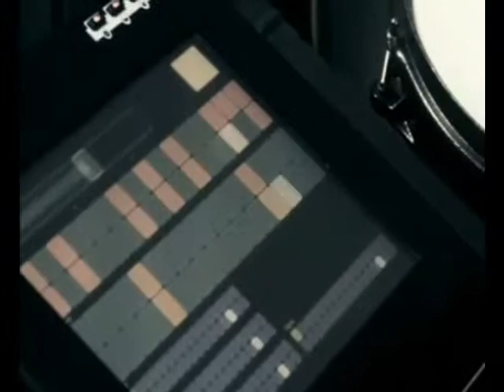nine inch nails the slip echoplex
the slip